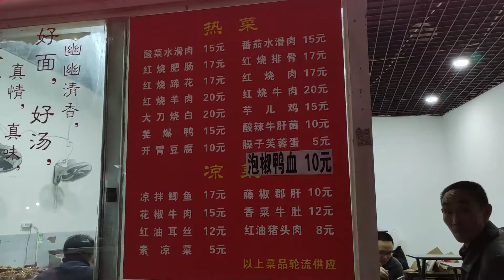重庆一家水滑肉店，水滑肉很Q弹，烧白也很好吃